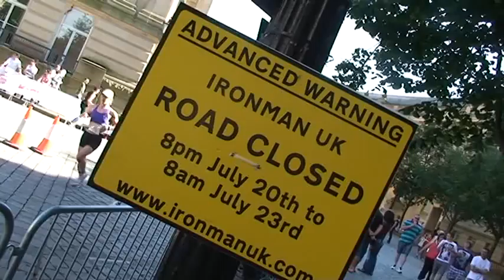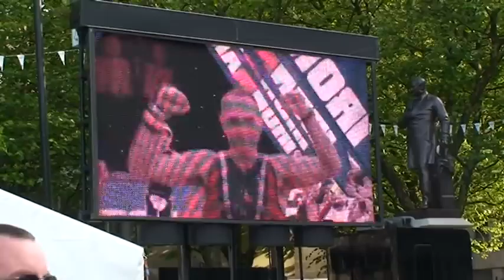Chris Bygate Ironman Challenge Bolton 2012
Chris Bygate comes home 286th out of approx 1500 people. Well done!